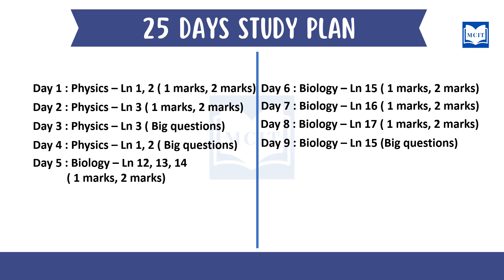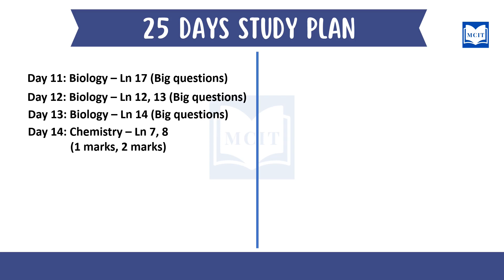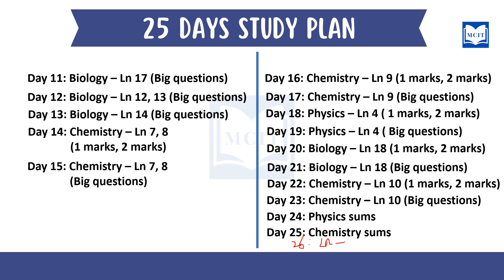Samacheer 10th Science Quarterly exam 2023 study plan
Samacheer 10th Science  Quarterly exam 2023 study plan| Class 10 Science quarterly exam 2023 study plan
How to study for the 10th Science  Quarterly exam 2023| Class 10 quarterly exam 2023

25 days study plan for Science  Quarterly exam 2023
How to study for the 10th Quarterly exam 2023| Class 10 Quarterly exam 2023 study plan for Science
How to prepare for Class 10 Science  Quarterly exam 2023| Class 10| Motivational video for students in Tamil
How to prepare for 10th Science  Quarterly exam 2023| Class 10| Motivational video for students in Tamil